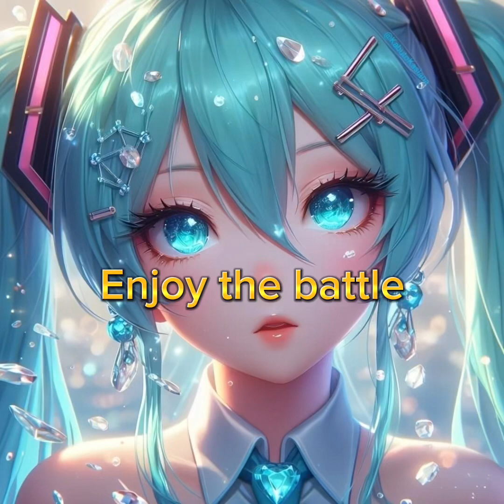I hope you guys will enjoy this battle i’m glad I landed the LF. enjoy the battle